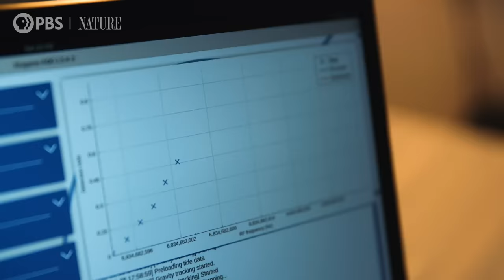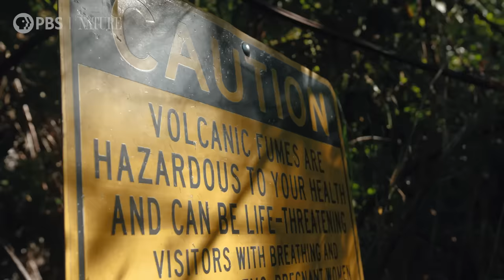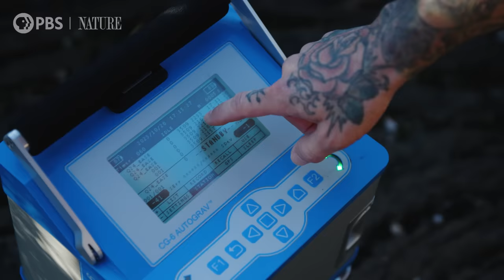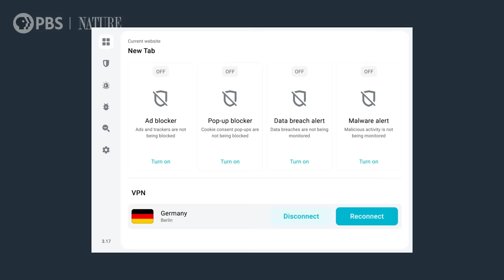This Volcano Won't Stop Erupting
Kilauea, a shield volcano in Hawaii, has been in a state of near-constant eruption for decades providing researchers with a uniquely reliable setting to study one of our planet’s most unpredictable and destructive forces. In a time of climate panic and tangible ecological destruction, what can we learn about the survival of our planet from one of the harshest environments on Earth?

Untold Earth explores the seeming impossibilities behind our planet’s strangest, most unique natural wonders. From fragile, untouched ecosystems to familiar but unexplained occurrences in our own backyard, this series chases insight into natural phenomena through the voices that know them best.